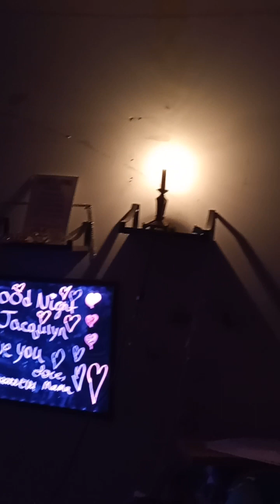the 5:00 a.m. challenge instead of 3:00 a.m. challenge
basically I woke up at 5:00 a.m. instead of 3:00 a.m. because I'm a heavy sleeper Happy Father's Day everybody